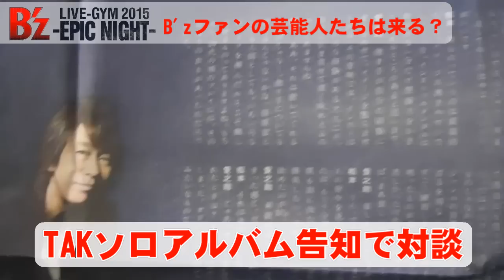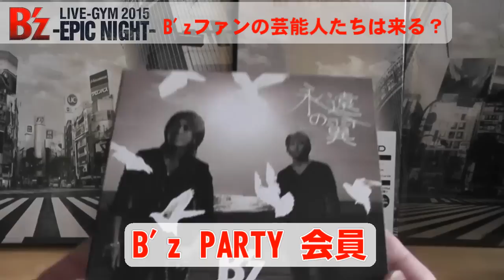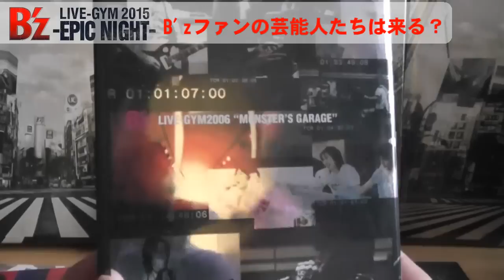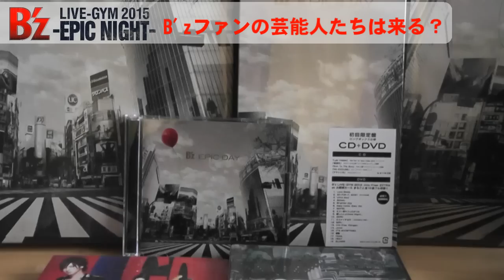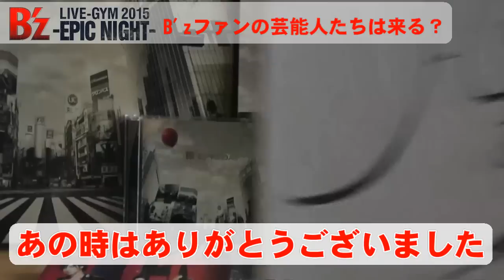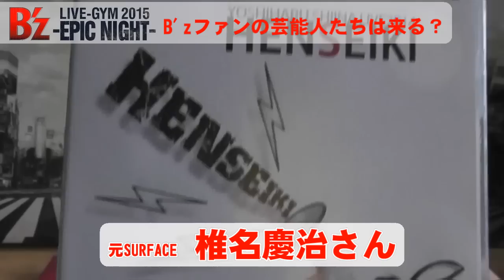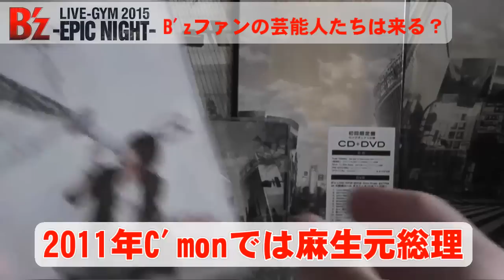B'zファンの芸能人(片岡愛之助さん、本田翼さん他)の話 -B'z LIVE-GYM特集- 【ユークチューブ】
『B'z LIVE-GYM 2015 -EPIC NIGHT-』ツアー開始ライブ特集！！これまでB'zのライブに参戦した芸能人さんたちを紹介します！
片岡愛之助さん、本田翼さん、BREAKERZ、ゴールデンボンバー（鬼龍院翔さん、喜矢武豊さん）、関ジャニ∞（安田君、大倉君、錦戸君、丸山君）、Hey!Say!JUMP（八乙女君、岡本君）、椎名慶治さん（元SURFACE）、ブラマヨ小杉さん、スリム真栄田さん、などなど…

「B'z LIVE-GYM 2015 -EPIC NIGHT-」ツアースケジュール
3/11（水）　　　アルモニーサンク 北九州ソレイユホール（福岡）
3/13（金）　　　壱岐文化ホール（長崎）
3/21（土・祝）　サンドーム福井
3/22（日）　　　サンドーム福井
3/28（土）　　　宮城セキスイハイムスーパーアリーナ
3/29（日）　　　宮城セキスイハイムスーパーアリーナ
4/02（木）　　　横浜アリーナ
4/04（土）　　　横浜アリーナ
4/05（日）　　　横浜アリーナ
4/11（土）　　　静岡エコパアリーナ
4/12（日）　　　静岡エコパアリーナ
4/17（金）　　　広島グリーンアリーナ
4/18（土）　　　広島グリーンアリーナ
4/22（水）　　　アスティとくしま
4/23（木）　　　アスティとくしま
4/28（火）　　　朱鷺メッセ・新潟コンベンションセンター
4/29（水・祝）　朱鷺メッセ・新潟コンベンションセンター
5/02（土）　　　釧路市民文化会館 大ホール（北海道）
5/04（月・祝）　帯広市民文化ホール 大ホール（北海道）
5/06（水・祝）　岩見沢市民会館 大ホール（北海道）
5/09（土）　　　北海道立総合体育センター 北海きたえーる
5/10（日）　　　北海道立総合体育センター 北海きたえーる
5/14（木）　　　高知県立県民文化ホール オレンジホール
5/16（土）　　　ホルトホール大分
5/19（火）　　　奄美文化センター（鹿児島）
5/23（土）　　　沖縄コンベンションセンター
5/24（日）　　　沖縄コンベンションセンター
6/13（土）　　　味の素スタジアム（東京）
6/14（日）　　　味の素スタジアム（東京）
6/27（土）　　　福岡ヤフオクドーム
6/28（日）　　　福岡ヤフオクドーム
7/02（木）　　　京セラドーム大阪
7/04（土）　　　京セラドーム大阪
7/05（日）　　　京セラドーム大阪
7/25（土）　　　ナゴヤドーム
7/26（日）　　　ナゴヤドーム